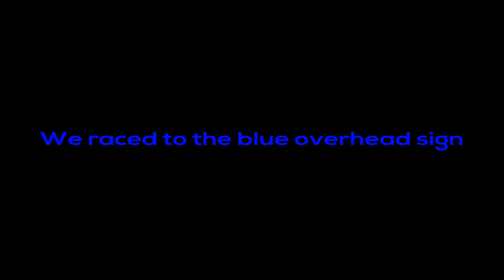[XB1] FH2 B SERIES TEGGY VS K20 EK HATCH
add me PSTACKSFTW
OPEN FOR PARTNERSHIP